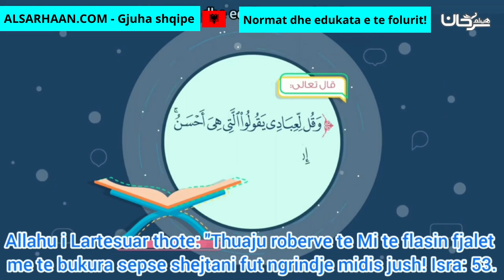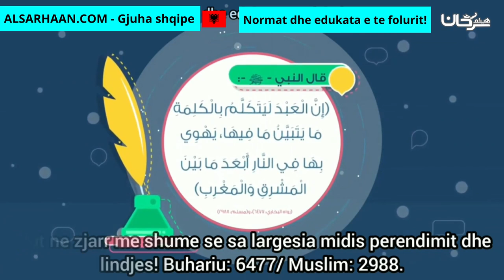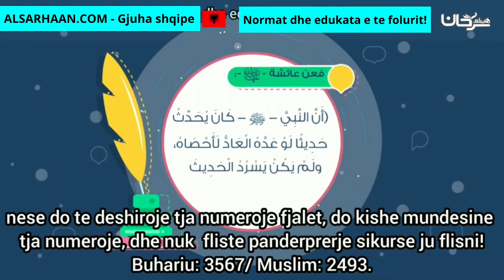Normat Dhe Edukata E Te Folurit! آداب الكلام!